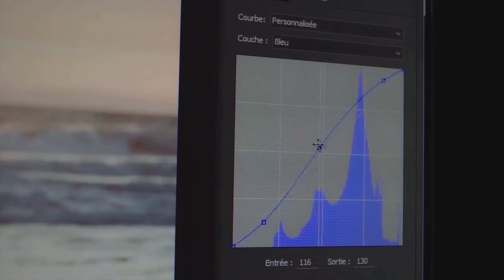CE QUE J'AURAIS AIMÉ SAVOIR EN COMMENÇANT LA PHOTO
► LES 10 SECRETS POUR AMÉLIORER SES PHOTOS ET DEVENIR PHOTOGRAPHE PROFESSIONNEL)

                 ▬▬▬▬▬▬▬▬▬  MES FORMATIONS   ▬▬▬▬▬▬▬▬▬▬

Si vous voulez en savoir encore plus et approfondir vos connaissances dans le domaine de la photo ou de la vidéo, je vous propose de découvrir mes formations en ligne où j'approfondis au maximum les techniques que j'utilise dans mes réalisations :

            ▬▬▬▬▬▬▬▬▬▬▬▬▬ INFOS ▬▬▬▬▬▬▬▬▬▬▬▬▬

► QUI SUIS-JE ?

Je m'appelle Vincent, photographe, vidéaste et entrepreneur.

►RÉSEAUX